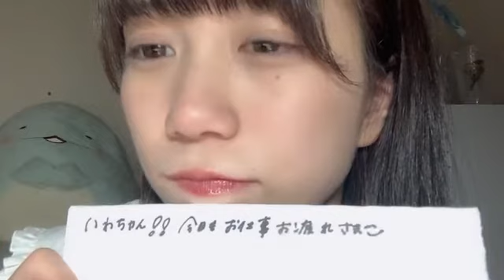shiori bj 2022年04月13日00時37分52秒